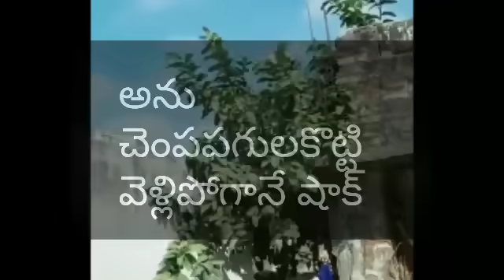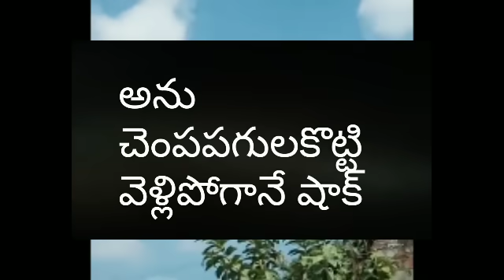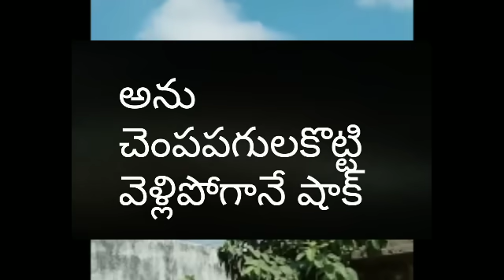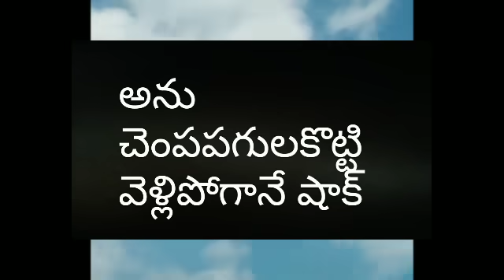24-1-24అను చెంపపగులకొట్టి ఇంటికి తీసుకొని వచ్చిన ఆర్యని చూసి సుగుణ షాక్ పెళ్లి కూతురిగా మారిన అను